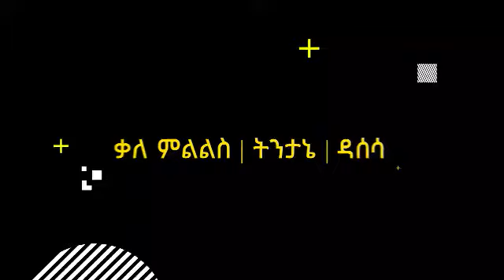Ethiopia| GERD| EGYPT|SUDAN| USA|WORLD BANK| ምን ቸገራችሁ? ተናገሩ!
Ethiopian News | Ethiopian Politics | Ethiopian Political Economy | GERD